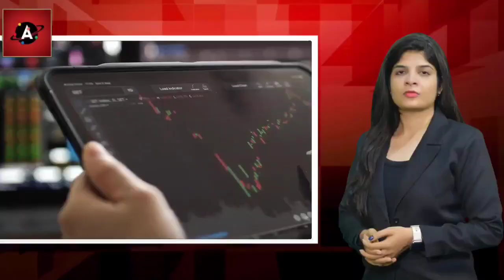floods, rains damage cotton crop in Pakistan Full report with deeksha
floods, rains damage cotton crop in Pakistan
Full report with deeksha

Previous Video
अब पंजाब सरकार के द्वारा कपास पर आढ़त को 2.5 से घटाकर 1 फीसदी किया जाने पूरी रिपोर्ट दीक्षा के साथ

बाजार में तेज गिरावट की चेतावनी ।उदय कोटक के द्वारा दी गई देखे पूरी रिपोर्ट दीक्षा के साथ

सेबी ने कपास वायदा कारोबार पर एक महीने के लिए रोक लगाई, उद्योगपतियों को राहत Sebi ban cotton news

कपास की बढ़ती कीमतों के बीच क्या आपको कपड़ा स्टॉक रखना चाहिए? देखिए विश्लेषण Cotton News/Kapash news

उत्तर भारत के राज्यों में कॉटन नरम हुई और दैनिक आवक बढ़ी जाने इसकी वजह दीक्षा के साथ

अदानी ने इजराइल के  बंदरगाह आईफा का अधिग्रहण किया/ मसालों के निर्यात को मिलेगी नई दिशा

भारत सरकार ने नेपाल को गेहूं और चीनी के निर्यात पर प्रतिबंध हटाने पर किया विचार जाने पूरी रिपोर्ट दीक्षा के साथ

पाकिस्तान मैं ईंधन और बिजली संकट के बाद गेहूं की कीमतें अब तक के सबसे ऊंचे स्तर पर जाने पूरी रिपोर्ट  दीक्षा के साथ

इस तरह मिलेगा मुआवजा अगर आपकी बाढ़-बारिश से बर्बाद हो गई है फसल जाने पूरी रिपोर्ट दीक्षा के साथ

किसानों को गेहूं की ये किस्म कर देगी मालामाल,ज्यादा गर्मी में भी समय से पहले नहीं पकेगी

चीन नगरी डूबी अंधेरे में 61 साल की सबसे ज्यादा गर्मी झेल रही चीन/ China power crisis